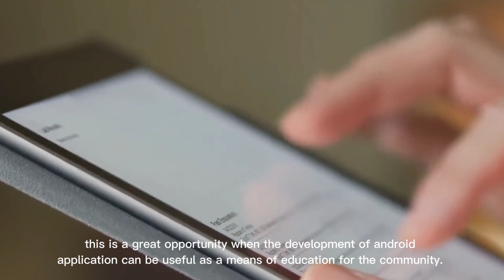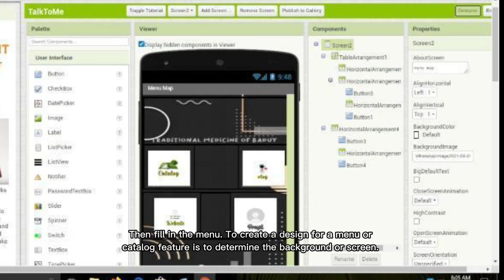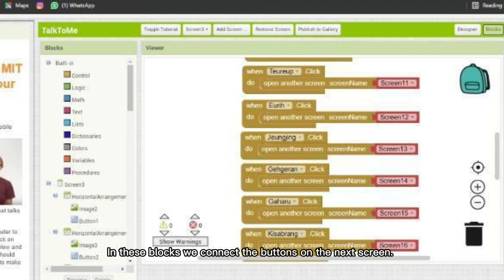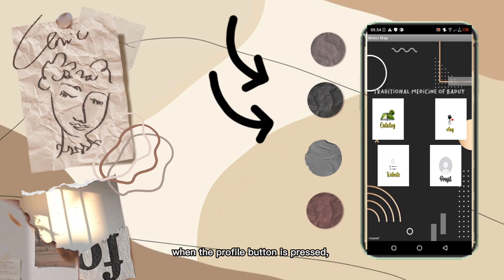Medicinal Plants Typical of the Baduy Android App | IYSIE 2021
Ajang Internasional Young Scientist Innovation Exhibition (IYSIE) 2021.
Member :
- Zeiza Adzra Afifah Z. K
- Nizwatun Jamilah
- Cahya Shabira Darwis
- Aura Aqluna Rahim
- Aisyah Adzkia Afifi